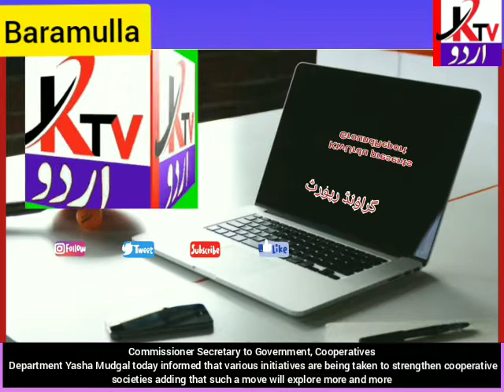Commissioner Secretary to Government, Cooperatives Department Yasha Mudgal today at Baramulla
Commissioner Secretary to Government, Cooperatives Department Yasha Mudgal today informed that various initiatives are being taken to strengthen cooperative societies